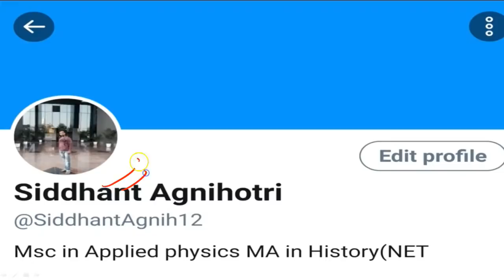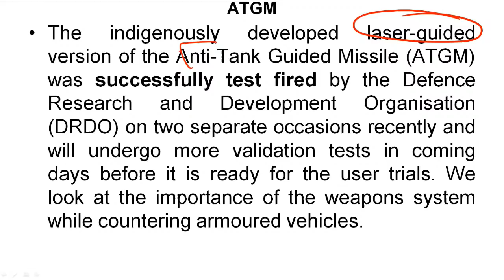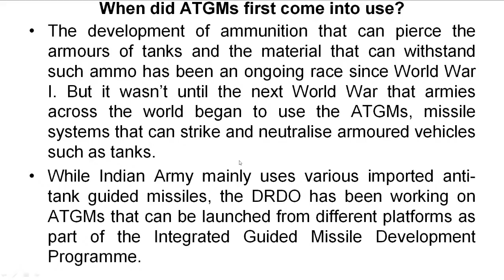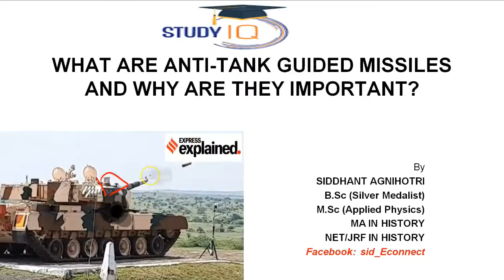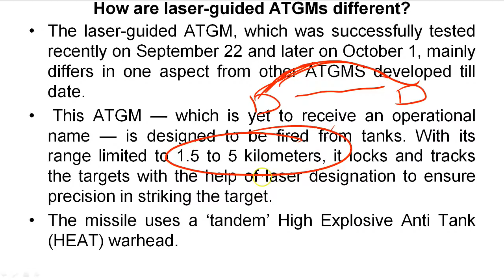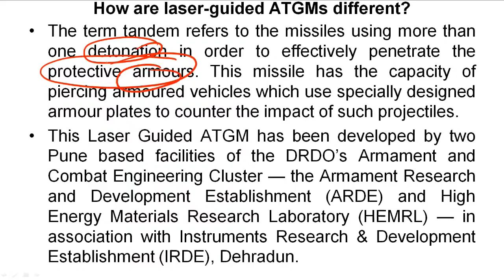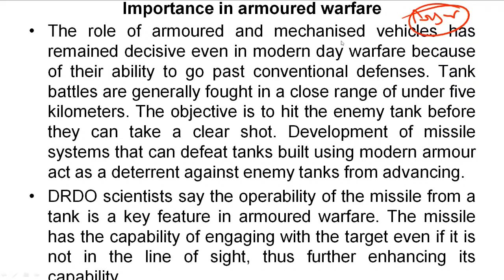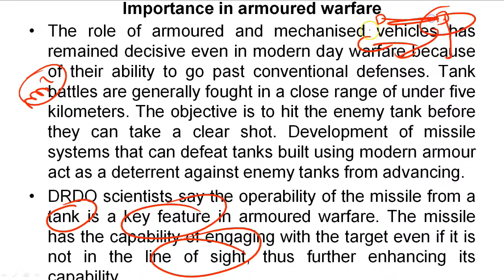Anti Tank Guided Missiles what makes them so important? How are laser guided ATGMs different?